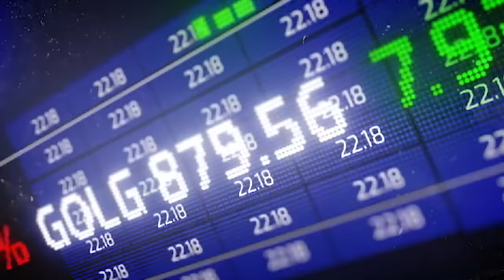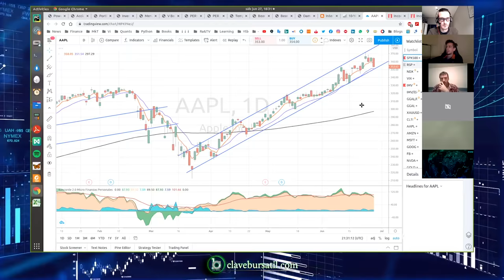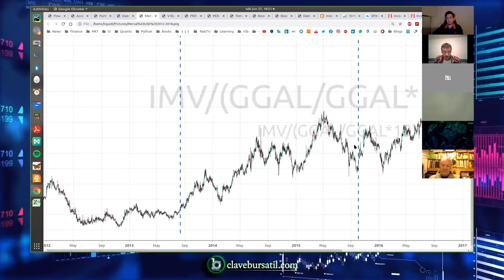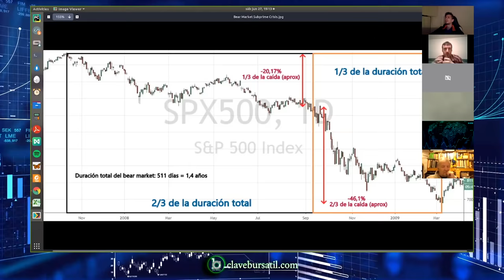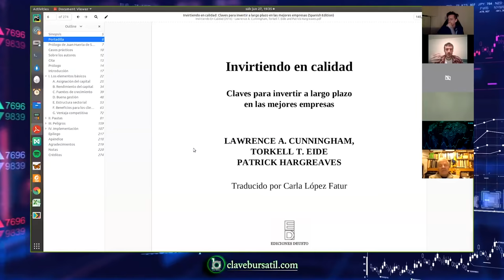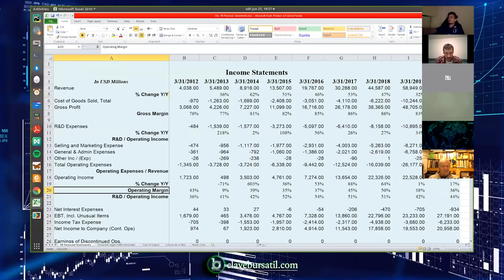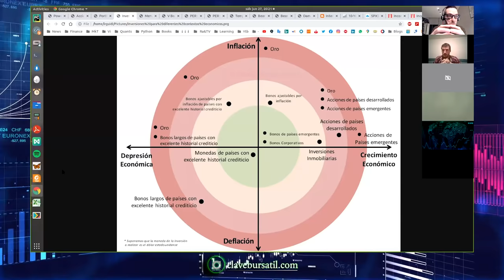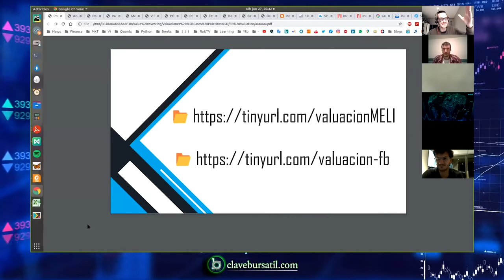MITOS del Análisis de Mercado y Valuación de Empresas (por Leonardo Guidi)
Leonardo Guidi, analista financiero nos abre su valuación de la empresa Facebook $FB y nos explica cómo está hecha, demoliendo algunos mitos sobre el enfoque clásico de Análisis Fundamental.